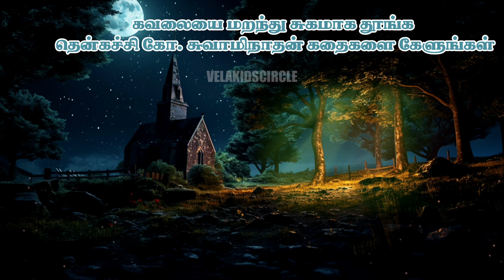கவலையை மறந்து சுகமாக தூங்க இந்த கதையை கேளுங்கள்| THENKACHI KOSWAMINATHAN STORIES| DEEPSLEEPSTORIES